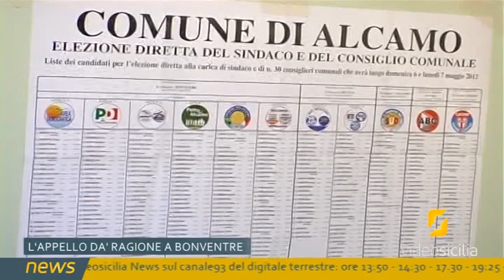Alcamo, elezioni 2012: Bonventre assolto dall'accusa di diffamazione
Assolto "perchè il fatto non costituisce reato" l'ex Sindaco di Alcamo, Sebastiano Bonventre, accusato di diffamazione per alcune espressioni utilizzate nel comizio di chiusura della campagna elettorale per le Elezioni Amministrative del 2012.